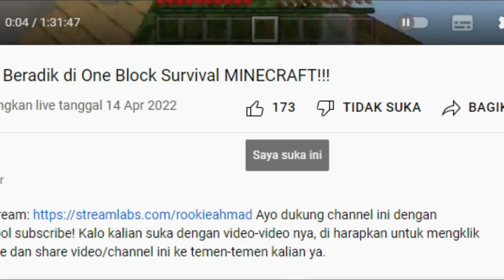Balapan Pake Babi di Minecraft wkwkwk (ft.Sirkel Bogor :v)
Kalo kalian suka dengan video-video nya, di harapkan untuk mengklik juga tombol like dan share video/channel ini ke temen-temen kalian ya.

🌈Teksture:
🎥Apk Recorder: Obs Studio
✏️Apk Editing: Wondershare Filmora

Minecraft Minigame, Map Minigame